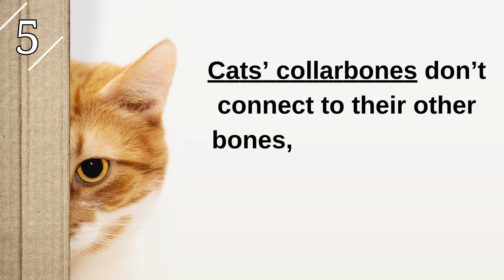THE MOST INTERESTING FACTS ABOUT CATS | 2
🐾 Prepare to be amazed as we delve into the enchanting world of cats in our latest video, "THE MOST INTERESTING FACTS ABOUT CATS" 🐱 Discover intriguing tidbits about our furry friends that you've never heard before!

🐈 Did you know that tigers are the closest to cats in terms of DNA?

📜 Is that true that cats can jump 6 times their body length?

🚶‍♂️ Cats don't taste sweetness the way humans do?

🐾  Cats’ collarbones don’t connect to their other bones, as these bones are buried in their shoulder muscles?

🐱 Cats’ claws all curve downward, which means that they can’t climb down trees head-first

Join us as we unravel these captivating cat facts that will leave you with a newfound appreciation for our feline companions. 🐾📹🐱